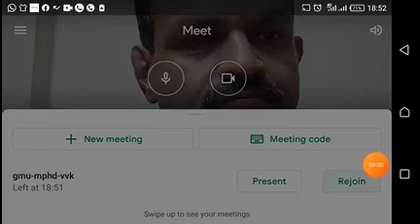NVHS 10Geom Chap3-1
Circle concept